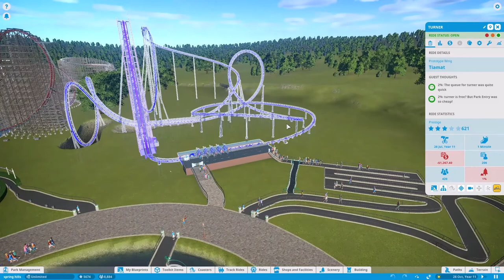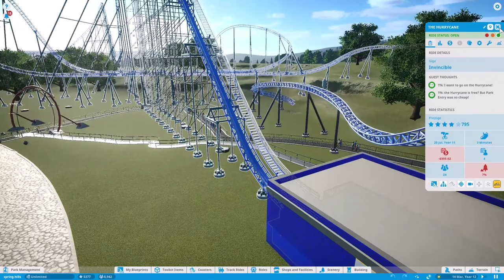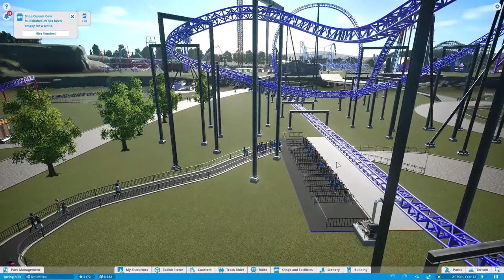plannet coaster met mijn stem